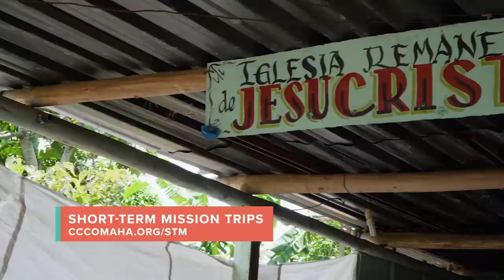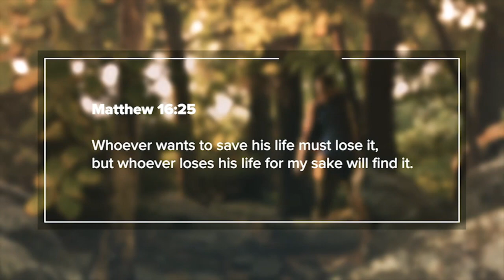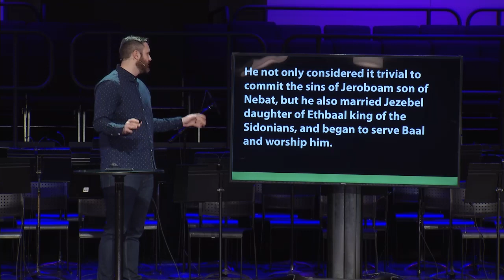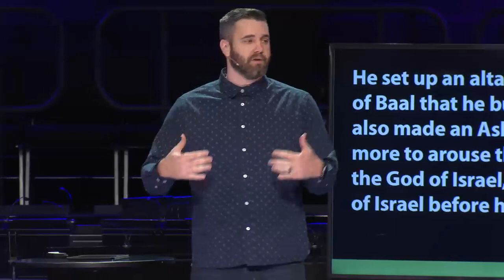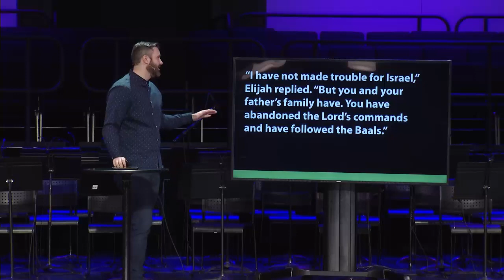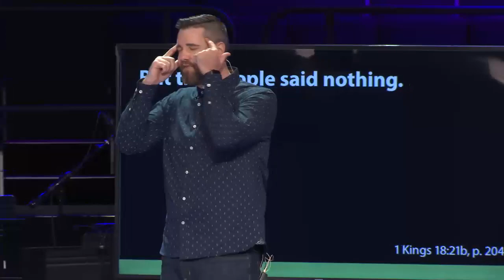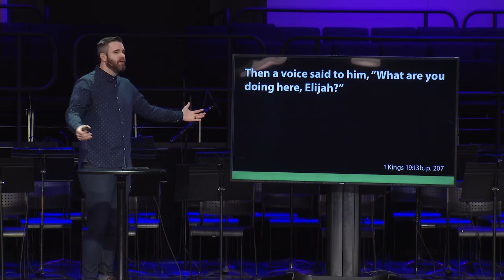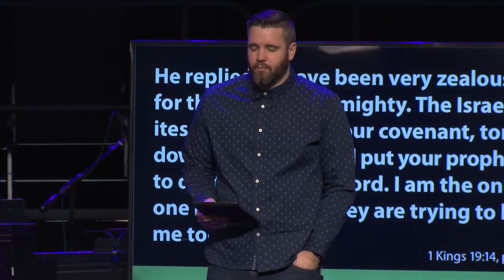God’s Messengers / The Story / Alex Ehly / Traditions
Just when you thought it couldn’t get any worse, it does. Israel sank deeper and deeper into the cesspool of idolatry under the royal wickedness of Ahab and Jezebel.